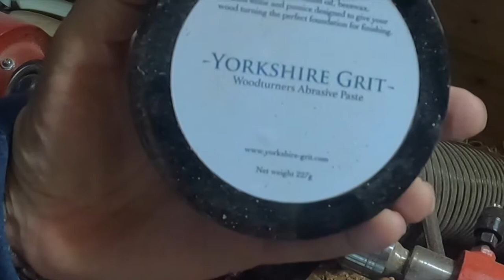51 piece segmented Walking stick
Made as a gift for my 93 year old Step Dad..

Contains the following woods..  Ash, Beech, Oak, Sepele, Spalted Maple, Spalted Sycamore..